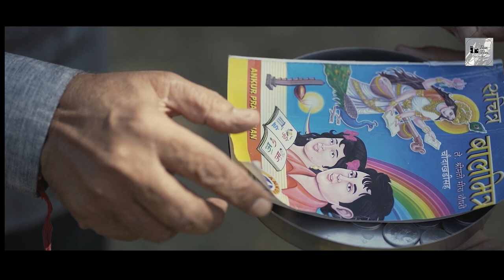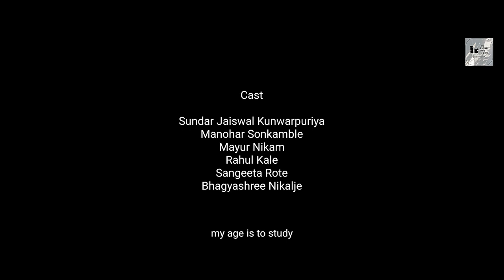Donation Box ( Danpatra ) | Short Film | Abhijit Dagaduji Chavan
Director : Abhijit Dagduji Chavan
Producer : Dagduji Chavan
Assistant Director : Akshay Shinde, Mayur Nikam